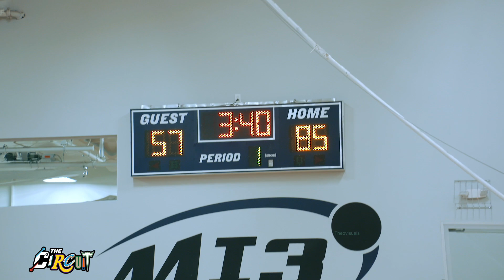Robert Dillingham Jaylen Curry Aden Holloway are the New Shift Team! Mad defender tried to fight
Robert Dillingham Jaylen Curry Aden Holloway are showing out at the MI3 Spring showcase this has got to be the most exciting back court in the nation.